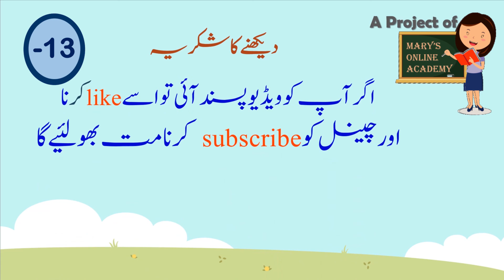Khwab kyun aate hain? | Why do we dream? | [URDU/HINDI]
Learn Different Concepts By Watching Different Videos!